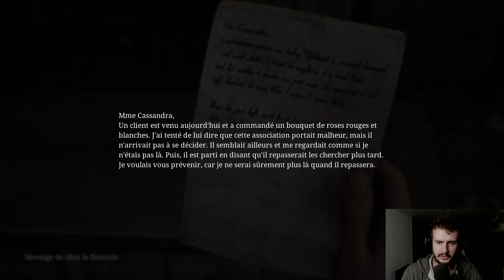MON PREMIER SILENT HILL | Silent Hill 2 REMAKE - LET'S PLAY / DECOUVERTE 01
Bonjour à toutes et à tous et bienvenue sur la chaîne ! On se retrouve pour un une nouvelle découverte / let's play sur le fameux survival horror, Silent Hill 2 Remake. Il s'agit de mon tout premier Silent Hill !